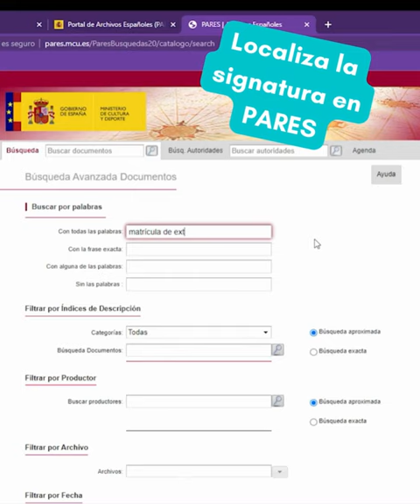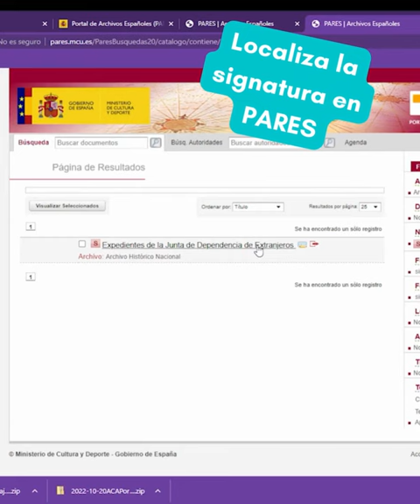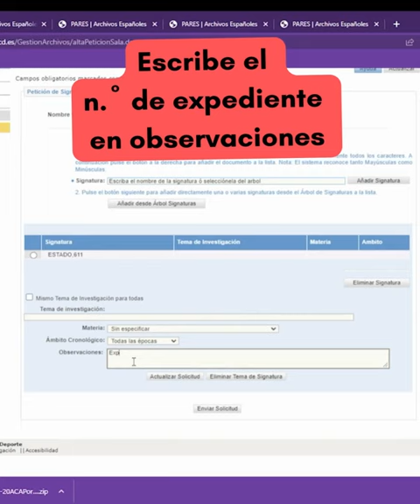¿Cómo consultar documentos en el Archivo Histórico Nacional?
En este tutorial te mostramos los pasos que debes seguir para consultar los fondos documentales del Archivo Histórico Nacional de manera presencial, acudiendo a su sala de consulta.
¡Esperamos que te ayude y facilite tus visitas futuras!

Para más información sobre el acceso a la sala y la consulta de documentos